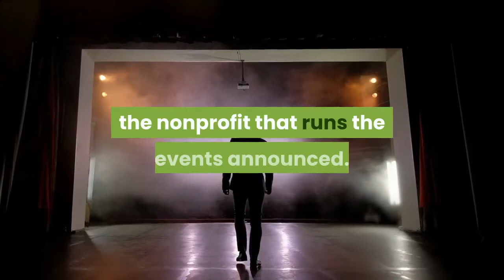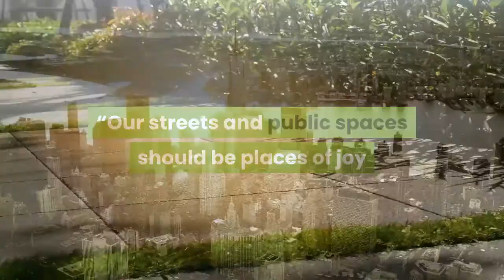CicLAvia is returning to Los Angeles County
CicLAvia, the open street bike festival, is returning to Los Angeles County after a pause due to the COVID-19 pandemic. The first events will take place Aug. 15 in Wilmington, Oct. 10 in downtown Los Angeles and Dec. 5 in South Los Angeles, the nonprofit that runs the events announced. Exact routes have not yet been released.“With the state now open, Angelenos are eager to return to some of the enjoyable and memorable activities and routines we’ve been missing for the past year, while hopefully maintaining slower streets, outdoor dining and cleaner air, ” Romel Pascual, CicLAvia’s executive director, said in a statement. CicLAvia events have been taking place in L. A. since October 2010, when more than 100, 000 people visited open streets that spanned from East Hollywood to Boyle Heights. During the festivals, which are modeled after a car-free event that happens every Sunday in Bogota, Colombia, stretches of streets are shut down to vehicle traffic and people are invited to bike, walk and skate there instead. The pandemic forced the cancellation of five CicLAvia events in 2020.“The return of CicLAvia is a bright light as we slowly recover together as a city, ” said Seleta Reynolds, general manager of LADOT, in a statement. “Our streets and public spaces should be places of joy and connection for communities. ”Organizers say they take care to locate the routes near public transit so everyone can participate. The events are intended to promote a clean environment and good health while encouraging residents to interact with others and to explore their city in new ways.